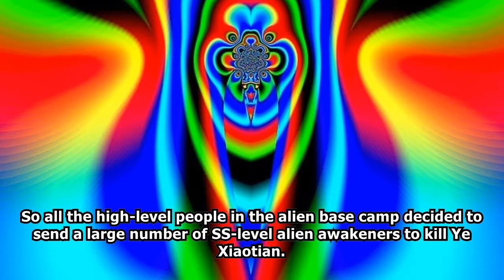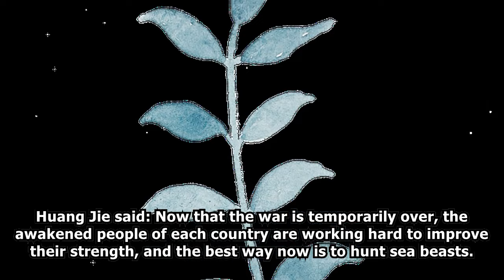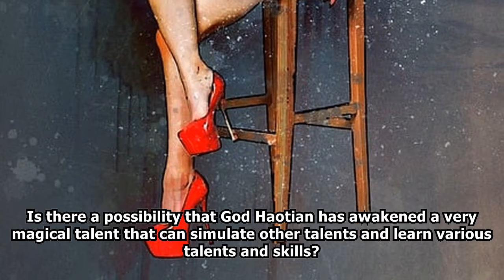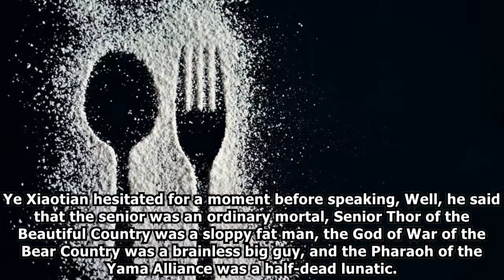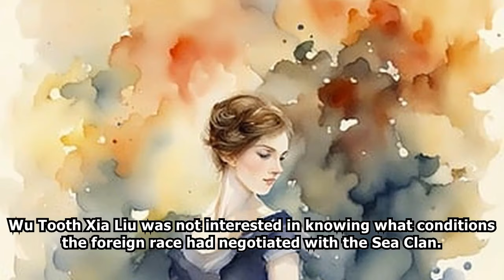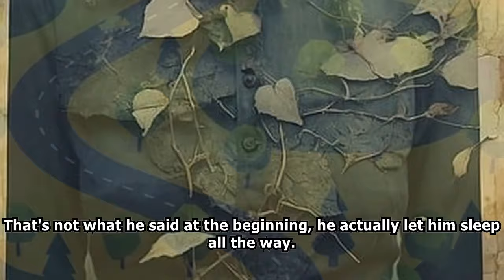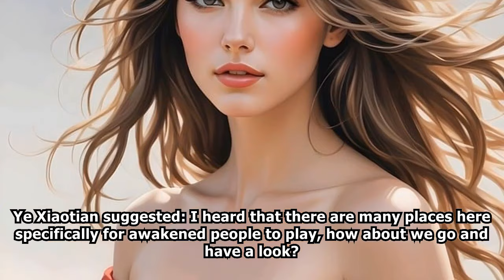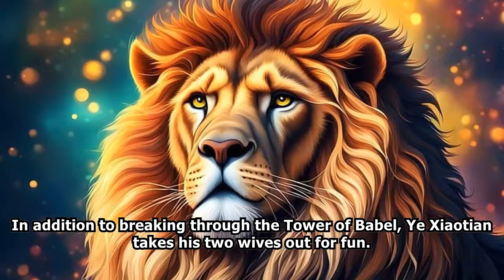XUANHUAN: I Have a Supreme Talent /Part Final/ -Audiobook-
The world of reincarnation has come, and the alternate dimension has opened.
Humanity is faced with the choice between destruction and survival.
Ye Xiaotian travels through the world dominated by the reincarnation tower, and awakens the supreme talent [Infinite Growth] at the beginning
From then on, points, attribute points, skills, talents, and powerful props are all available!
When he came out of the reincarnation tower with invincible power, all the beasts of the alternate dimension trembled at his feet!

webnovel audiobook,
webnovel audiobook chapter 1,
audiobook webnovel,
chinese webnovel,
chinese novel audiobook english,
chinese audiobook,